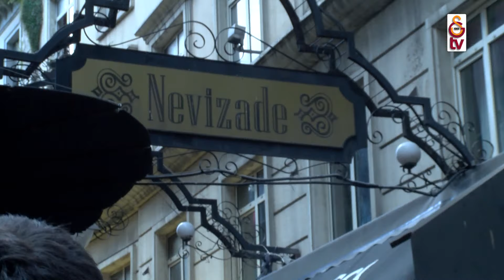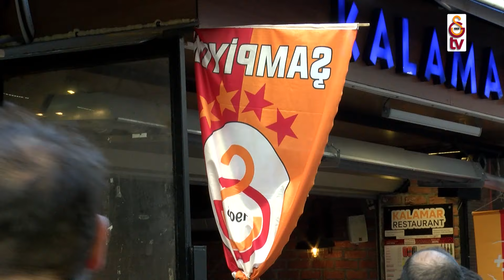🦁 Nevizade'de bir maç günü (T. Konyaspor - Galatasaray)